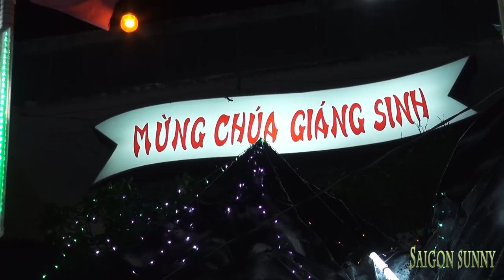Noel 2017 ở Xóm Đạo lớn nhất Sài Gòn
Con đường Phạm Thế Hiển (Quận 8), thuộc xóm đạo Bình An, là nơi tập trung của người dân Sài Gòn mỗi khi đến dịp Giáng sinh. Tại đây, từ giữa tháng 12, các nhà thờ cũng như các giáo dân đã bắt đầu trang trí cây thông và làm hang đá giả để chào đón mọi người đến tham quan và chụp ảnh. Từ lâu, việc trang trí nhà cửa và xây dựng các hang đá để chào đón Noel đã trở thành thông lệ của giáo dân khu vực Quận 8. Nhưng mỗi năm mỗi khác, năm nay những cây thông trắng được người dân trang trí trước nhà, tạo nên điểm khác lạ.

Và Giáng sinh cũng là dịp để mọi người chụp những bức ảnh bên những cây thông Noel, hay những hang đá được trang trí đẹp mắt. Trước nhiều nhà có làm hang đá, thường có những người làm nghề chụp ảnh để phục vụ mọi người, nhưng trong những năm gần đây, trước việc sử dụng điện thoại thông minh trở nên phổ biến, thì những tấm hình chụp truyền thống đã không còn "đất dụng võ".